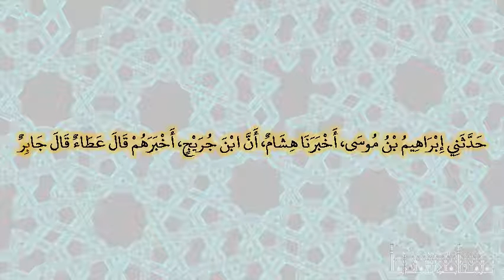صحيح البخارى - كتاب مناقب الأنصار - 3891 - باب وفود الأنصار إلى النبي صلى الله عليه وسلم بمكة وبي...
صحيح البخارى - كتاب مناقب الأنصار - 3891 - باب وفود الأنصار إلى النبي صلى الله عليه وسلم بمكة وبيعة العقبة
حدثني إبراهيم بن موسى، أخبرنا هشام، أن ابن جريج، أخبرهم قال عطاء قال جابر أنا وأبي، وخالي، من أصحاب العقبة‏.‏